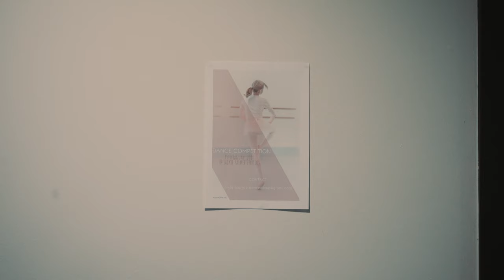POINTE GUARD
Art film 2019

Directed by: Leo Farrell
Produced by: Kiana Dhanjal
DOP/editor: Kevin Kohjus
Sound design: Freddy Higgins
Written by: Zak Swindell
Choreographed by: Izzy Gomm
Mary: Jessica Mears
Sister: Lex O'neill
Sister dancer: Izzy Gomm